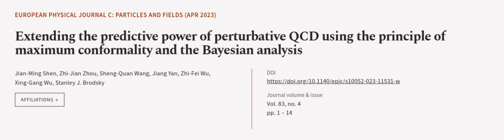Extending the predictive power of perturbative QCD using the principle of maximum con... | RTCL.TV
### Keywords ###

### Article Attribution ###
Title: Extending the predictive power of perturbative QCD using the principle of maximum conformality and the Bayesian analysis
Authors: Jian-Ming Shen, Zhi-Jian Zhou, Sheng-Quan Wang, Jiang Yan, Zhi-Fei Wu, Xing-Gang Wu ,and Stanley J. Brodsky
Publisher: SpringerOpen
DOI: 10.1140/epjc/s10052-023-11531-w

### Video Timestamps ###
0:00:00 - Summary
0:01:02 - Title
0:01:09 - Outro
0:01:13 - End